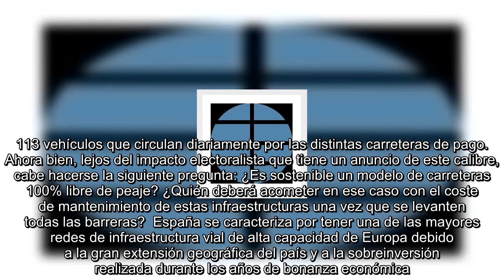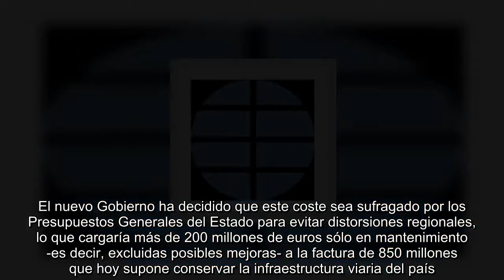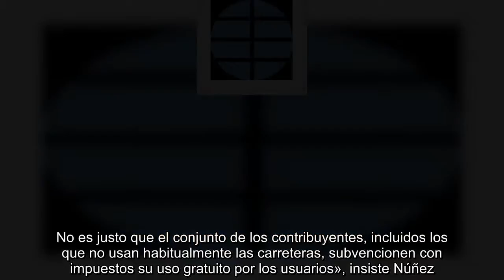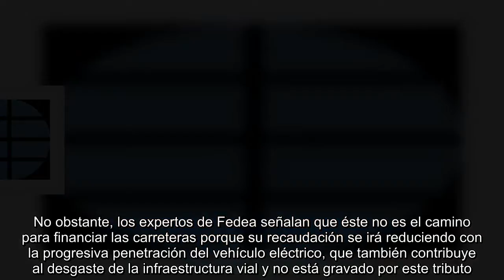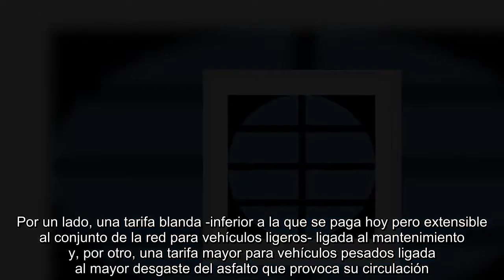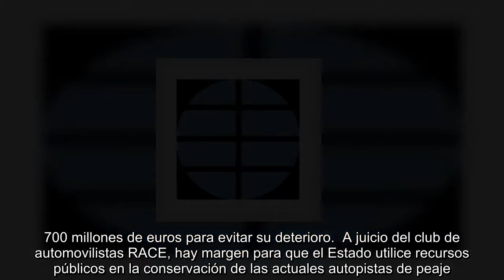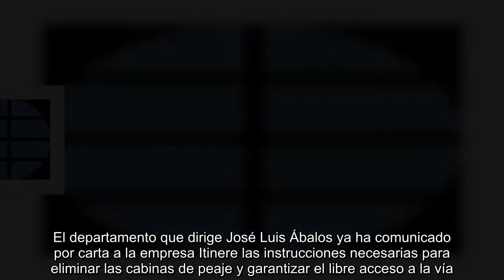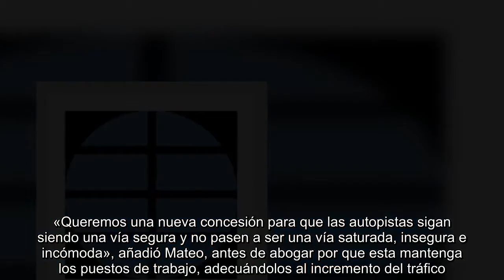¿Conductor o contribuyente? Quién debe pagar más de 1.000 millones al año por conservar las autopist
Una de las primeras medidas anunciadas por el Gobierno de Pedro Sánchez tras llegar a La Moncloa fue la supresión de los peajes en aquellas autopistas cuyas concesiones venzan en los dos próximos años. El anuncio ha generado una enorme expectación en los territorios donde están ubicadas las principales vías de pago del país: Burgos, en el caso de la AP-1, Sevilla y Cádiz por la AP-4, o la Comunidad Valenciana y Cataluña en la AP-7. No obstante, la apertura de estas carreteras sienta un precedente para el resto de autopistas que vencen en la próxima década y abre la puerta a liberar del yugo del peaje a la media de 19.113 vehículos que circulan diariamente por las distintas carreteras de pago.  Ahora bien, lejos del impacto electoralista que tiene un anuncio de este calibre, cabe hacerse la siguiente pregunta: ¿Es sostenible un modelo de carreteras 100% libre de peaje? ¿Quién deberá acometer en ese caso con el coste de mantenimiento de estas infraestructuras una vez que se levanten todas las barreras?  España se caracteriza por tener una de las mayores redes de infraestructura vial de alta capacidad de Europa debido a la gran extensión geográfica del país y a la sobreinversión realizada durante los años de bonanza económica. En total, hay más de 17.000 kilómetros de carreteras de dos o más carriles, de los cuales un 82% es de uso gratuito. Este ratio está muy por encima de países vecinos comparables como Alemania, Francia e Italia.  En el próximo año y medio vencen las concesiones de las autopistas AP-1, AP-4 y AP-7 en su tramo valenciano, que son sólo una parte -en concreto 400 kilómetros- de los algo más de 3.000 kilómetros de red de pago repartidos por todo el país. Se trata de carreteras construidas el pasado siglo bajo la premisa de modernizar el país evitando un alto coste para las arcas públicas. Hoy la situación es diferente, ya que la infraestructura está amortizada y su coste está vinculado únicamente a tareas de conservación y, cuando se considere necesario, inversión para ampliación o renovación.  El nuevo Gobierno ha decidido que este coste sea sufragado por los Presupuestos Generales del Estado para evitar distorsiones regionales, lo que cargaría más de 200 millones de euros sólo en mantenimiento -es decir, excluidas posibles mejoras- a la factura de 850 millones que hoy supone conservar la infraestructura viaria del país. A esta cantidad habría que sumar los ingresos que dejaría el peaje si la carretera fuese gestionada por la empresa pública Seittsa o la recaudación fiscal derivada.  «En España, mantener un modelo de gestión de autopistas y autovías libres de pago para los usuarios, además de constituir una excepción dentro de la Unión Europea, no es sostenible», explica Julián Núñez, presidente de la patronal de constructoras y concesionarias Seopán.  Esta asociación argumenta que la generalización del uso gratuito conllevaría un aumento del gasto público que alejaría a España de los objetivos de reducción del déficit, el pago de